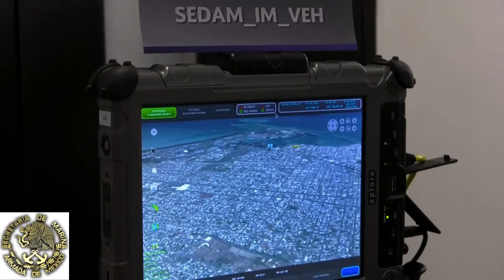SEMAR Drones para México